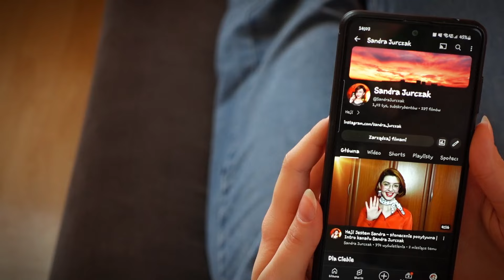1 TYŚ Subskrypcji + ROZDANIE | Sandra Jurczak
Hej!
DZIĘKUJĘ! Zapraszam do wzięcia udziału w rozdaniu:

Warunki rozdania:
Polubienie tego filmiku
Co lubisz najbardziej oglądać u mnie na kanale?
Co chciałabyś/byś zobaczyć na moim kanale (wszelkie pomysły na filmik również szalone i kreatywne)?
Napisz swój e-mail lub podaj Instagrama (jeśli masz prywatny to podaj e-maila) żebym w razie czego miała się z tobą jak skontaktować.

Rozdanie trwa tylko pod tym filmikiem i czas na publikację komentarzy macie do 20 maja 2024 roku do godziny 23.59. Każda osoba może napisać max 1 komentarz (odpowiadając w nim na wszystkie pytania).

Wybiorę 2 osoby do końca maja.
Przyjmuję zamówienia na grafiki, rysunki i obrazy.

Interesuję się wszystkim po trochu, dlatego kanał nie ma głównego contentu
Stając się promykiem tego kanału sprawiasz, że się rozwija, a ja staję się jeszcze bardziej pozytywnie słoneczna.